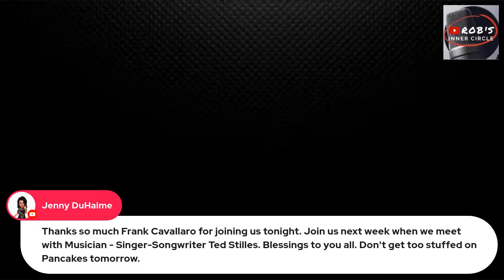Rob's Inner Circle -EP89- With Frank Cavallaro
Frank Cavallaro was born in Montreal in the Cote des Neiges area two years after his parents moved to Canada from Napoli, Italy in 1956. A graduate in Communication studies from the University of Ottawa, he began his radio broadcasting career in 1980 in New Brunswick. He also worked on radio in Manitoba, Ontario, and Quebec.

He started his television career as a weather anchor on The Weather Network in 1988 then moved on to work on CFCF-CTV Montreal and eventually CBC Montreal where his contract was not renewed in February 2020. The Frank Cavallaro Foundation was founded to raise money for various charities in the province of Quebec. He has raised over $1.5 million dollars and donated these funds to other foundations such as The Arthritis Society,

Angelman Syndrome Foundation, The Jewish General Hospital, Santa Cabrini Hospital, Casa d'Italia, The Kidney Foundation, Canadian Cancer Society and others. Frank speaks english, french, italian and some spanish. Frank regularly gets involved in the community on the island of Montreal. Presently Frank does a weekend radio shift on CJMQ 88.9 FM in Sherbrooke, an oldies radio station.

@Frank Cavallaro
@Debra Arbec
@Robert Vairo
@Patricia Chica
@Teresa Picciano
@Corey Ramirez
@Pamela Tozer-Harbottle
@Robert D'Alessio
@Jenny DuHaime For Reelz
@Patty Saragosa
@Esther Brzezinski
@Antonia Lo Giudice
@Sonia Barnes Huggins
@Thuy Bui
@Charles V. Rox Vaccaro
@Entretien de Pelouse SF
@Luisa Miniaci-Di Leo

Rob’s Inner Circle Hosted by: Robert D’Alessio
Produced by: Jenny DuHaime
Technician: Patty Saragosa